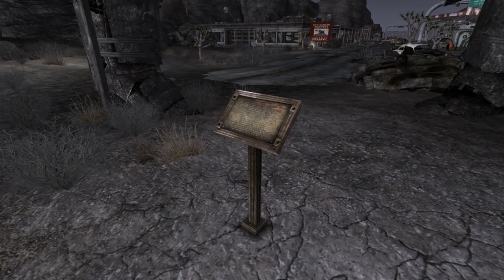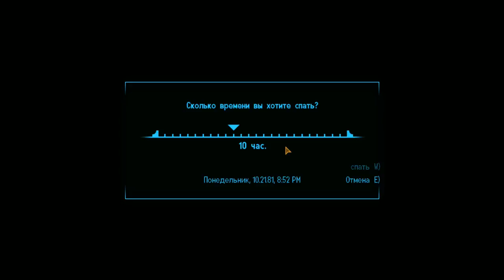Fallout: New Vegas ► Road to Novac(Дорога к Новаку)► №6